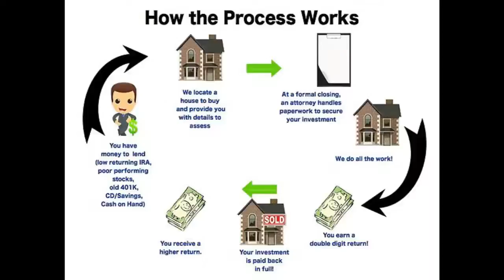HD process in loan